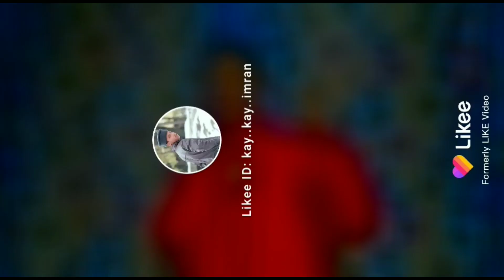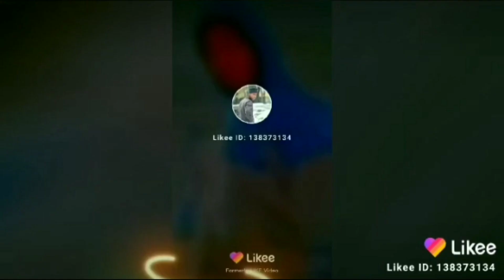Kk imran imran like video 50/50 jokes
Kashmiri kalkhrab 12th result